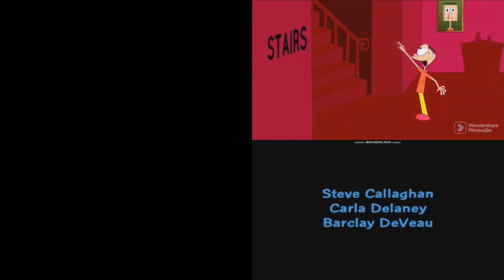(PLEASE DON’T BLOCK THIS) Sparta Remixes Side by Side 127 (Valentine's Day Version)